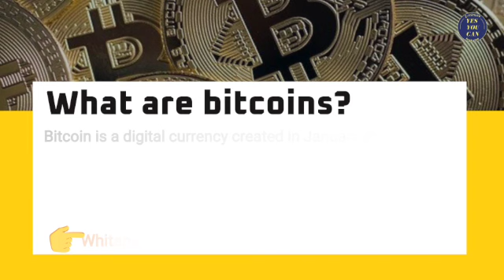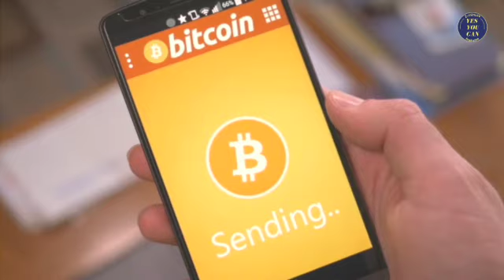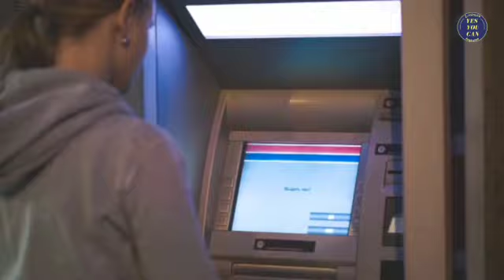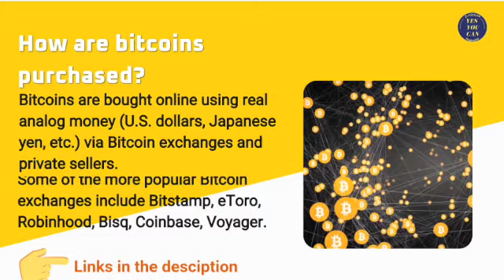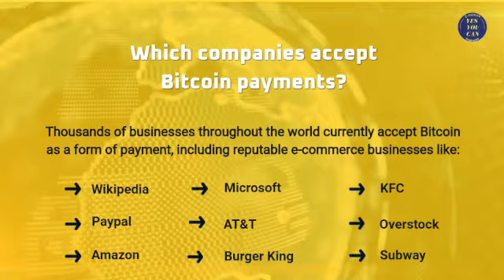Bitcoin Basics for Beginners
I will walk you through a simple straight forward explanation of what Bitcoin is, how it works and how you can purchase it.